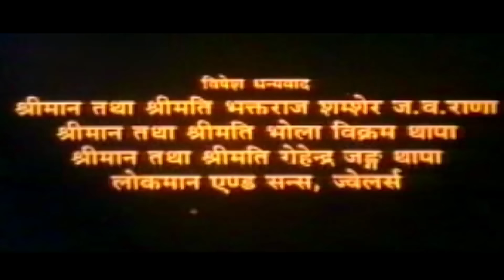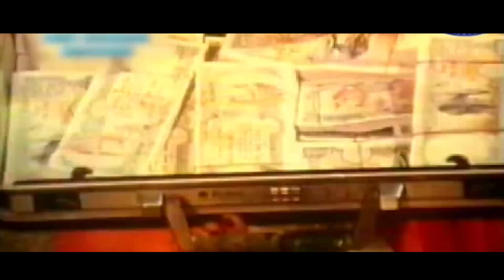Pareli - Nepali Full Movie 2020 | Rajesh Hamal, Deepa Shree Niraula, Ramesh Upreti & Bipana Thapa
Pareli - Nepali Full Movie 2019/2076 | Rajesh Hamal, Deepa Shree Niraula, Ramesh Upreti & Bipana
►Nepali Movie Pareli

►Child Artist - Shree Bikram Shrestha & Suruchhi Thapa

► Mack up - Shyam Baral
► Hair Dresser - Roshni Newpane
► Dresser - Uddabraj Bhhatrai
► Singer - Prakash Shrestha, Deepak Kharel, Sukmit Gurung, Aanand Karki, Bimala Rai & Lochan Bhattrai
► Dubbing - Raj Krishna Shrestha
► Art Direction - Shambhunath Aarya
► Chef Ass DOP - Deepak Bajracharaya
► Chef Ass. Director - Pradip Shrestha
► Editing - Narendra Khadka
► Lyrics - Kiran Kharel, Rajendra Paudel
► Fight Director - Rajendra Khadgi
► Dance Director - Basant Jang Raimajhi
► Screen Play, Dialogue - Abinash Shrestha
► DOP - Raju Thapa
► Producer - Seeta Thapa
► Story, Director - Deepak Raimajhi#ABPicturesFarm